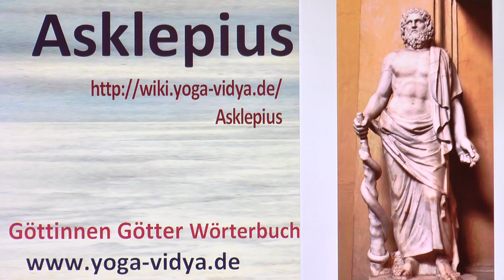Asklepius - ein griechischer Gott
Gedanken zu Asklepius, einem griechischen Gott Ausführungen über die Stellung von Asklepius in der griechischen Mythologie, im griechischen Pantheon. Welche Bedeutung hat Asklepius vielleicht sogar in der heutigen Zeit?